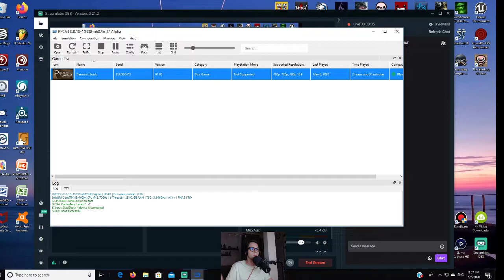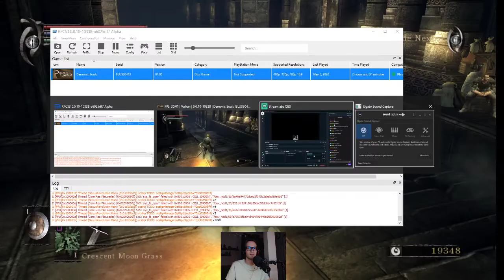MRSKETCHEAD PLAYS DEMON'S SOULS ON TWITCH [2]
2nd Twitch VOD of my Demon's Souls playthrough! My build starts to shape up in this one, as I decide on my main weapon.